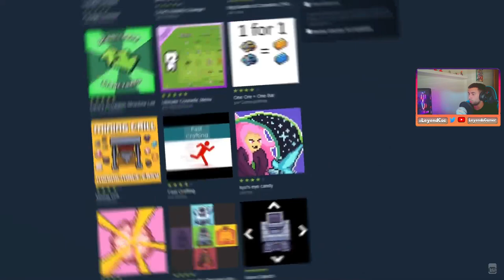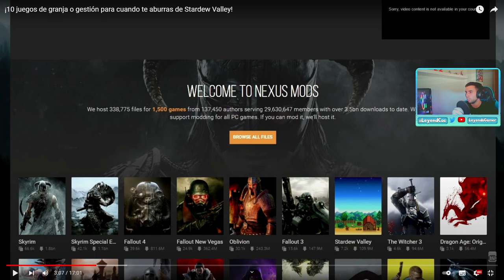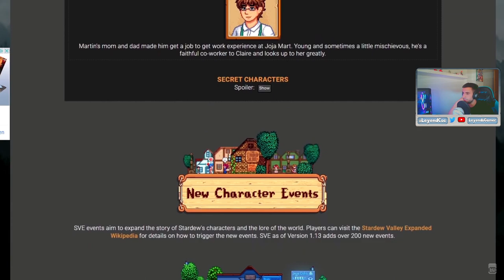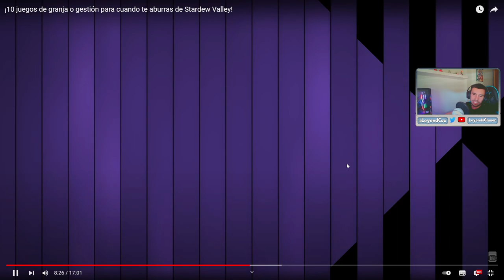🤩REACCIONANDO A JUEGOS ESTILO STARDEW VALLEY👨‍🌾 - JUEGOS DE GRANJAS Y GESTIÓN 🎮